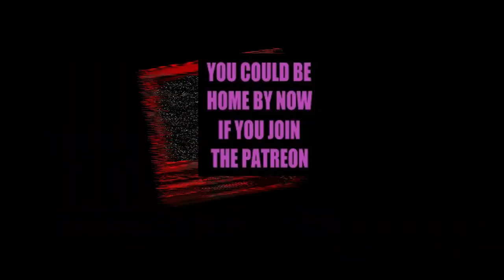TEENAGE MUTANT NINJA TURTLES Shell Shocked KIDROBOT Vinyl Figures Hunting for them all Part 4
TMNT Teenage Mutant Ninja Turtles Shell Shock Mini Series 2 Kidrobot
The set includes the four brothers (Leonardo, Donatello, Michaelangelo and Raphael); traditional favorites like April O’Neil and Casey Jones; our favorite baddies from TMNT 2: Secret of the Ooze – Tokka and Rahzar; some old school favorites (Ace Duck, Sgt. Bananas, Mutagen Man, Rat King) and two chases that had my inner 10 year old screaming with joy (Triceriton and Metalhead).  Many figures come with their signature accessories or weapons, such as April with her camera and Triceriton with his blaster.

THESE ARE 2/20
Leonardo          Donatello                Michaelangelo       Raphael
April                  Casey Jones           Rahzar

THESE ARE 1/20
Ace Duck          Sgt. Bananas        Mutagen Man        Rat King
Tokka

Triceriton 1/40
special edition "Metal Head" ?/?

IG CHANNELS
@MAMA_J_1970 basic IG